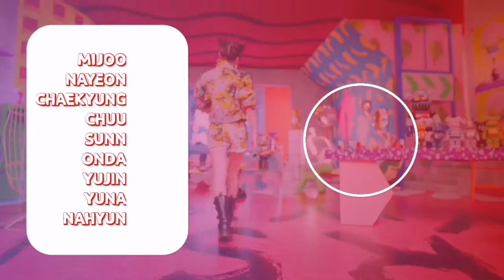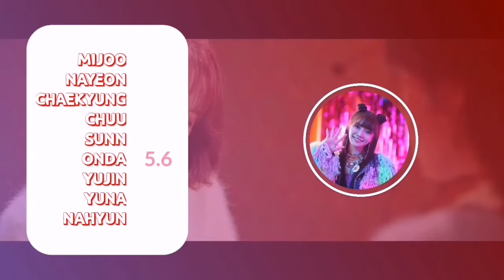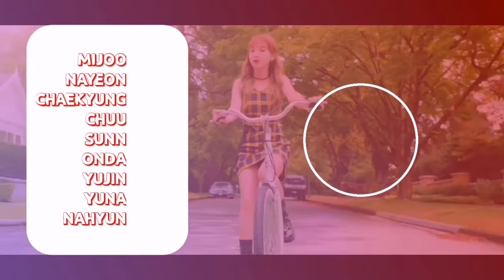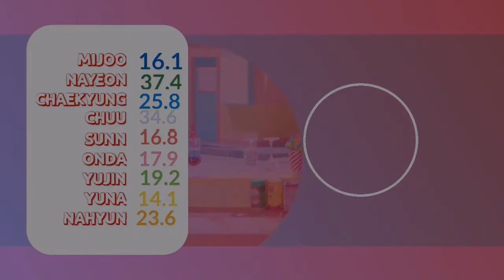[DEBUT B-SIDE] 흥미 진진한(Juicy) - 'NUMBER 1' LINE DISTRIBUTION